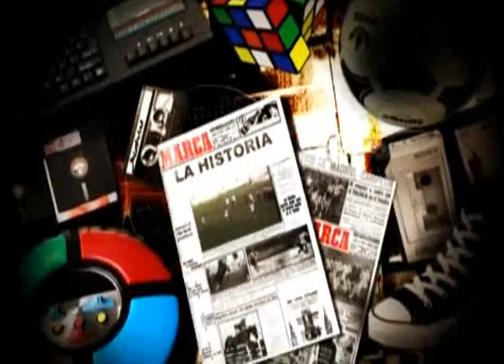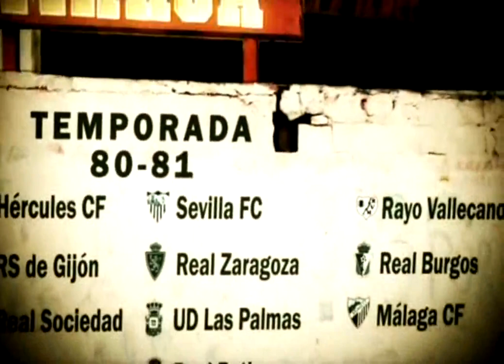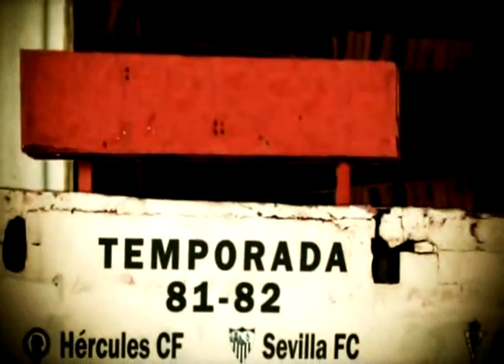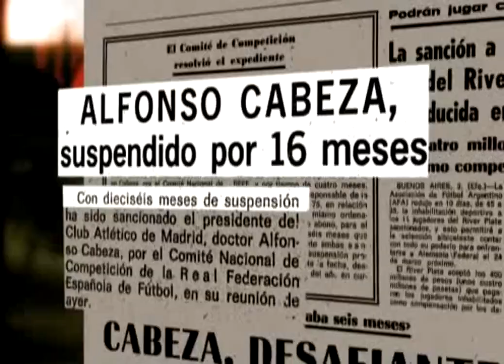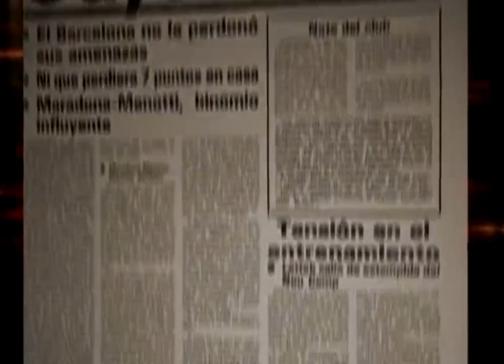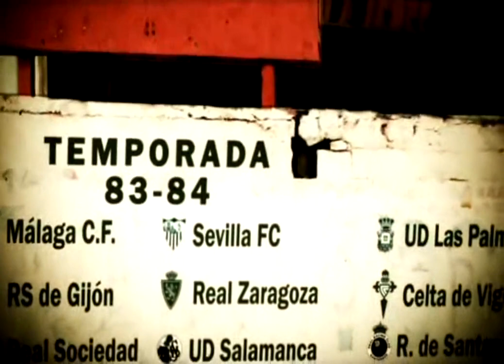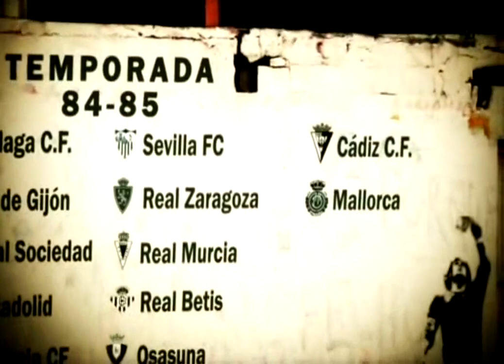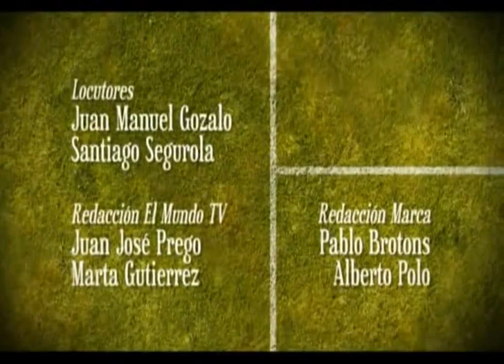Basque Dominance (1981-1985)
The early 80s were marked by Basque domination of La Liga. Real Sociedad and Athletic Bilbao ensured La Liga stayed in the Basque country for four consecutive years. Barca won the first league title since Cruyff as a player after an eleven year drought. There were also many stories such as the kidnapping of Quini.

English viewers can use subtitles.